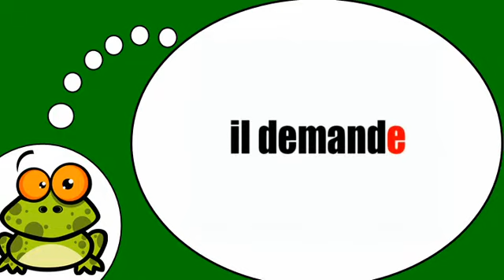Vocabolario francese = Il verbo = chiedere = al tempo presente